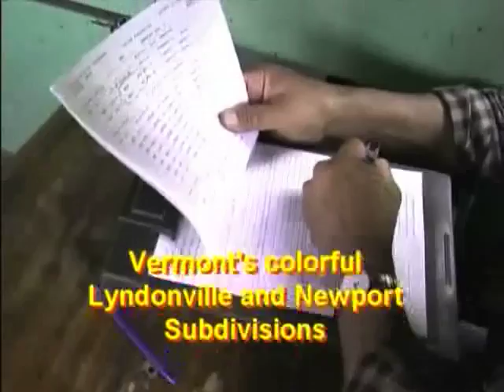Rails Along The River 2: St. Johnsbury to Richford, VT (Trailer)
Railroads have hugged the scenic Passumpsic and Missisquoi Rivers since the 1850's. All aboard for a memorable "then and now" adventure over former B&M and CPR rail from St. J to Richford, crossing the international boundary twice. Vermont Rail System's Washington County Railroad and the Montreal, Maine & Atlantic Newport Subdivision star in this 2 hour DVD. Sidetrips include Quebec Central, Orford Mountain, and Central Vermont Railway.  (120 minutes)